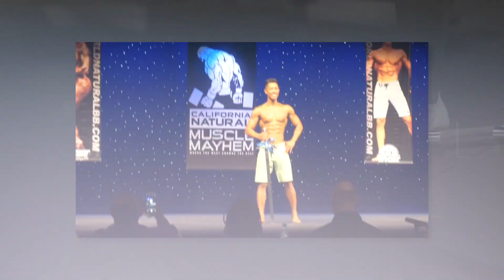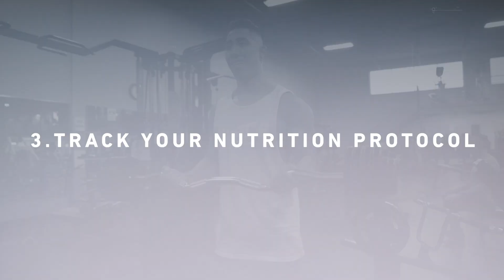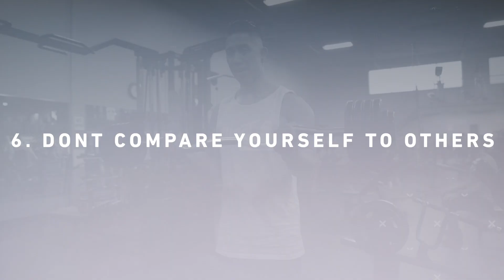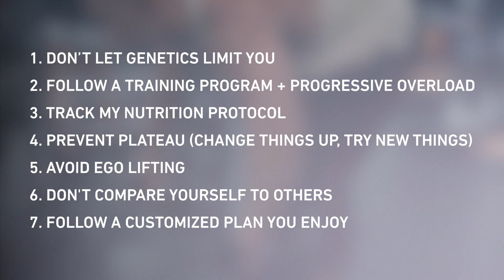7 Crucial Things I Wish I Knew Before I Started Training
Reach your ideal body weight and work one on one with me. I'm a Full-Time Online Coach and as Natural Pro Physique Competitor I can help reach you reach your fitness goals. From working with beginner competitors, professional competitors to the Transformation World Champion in 2018, I know we make your transformation happen. Apply now and my management team will link us together for a phone call to discuss your goals and a game plan to best fit your goals